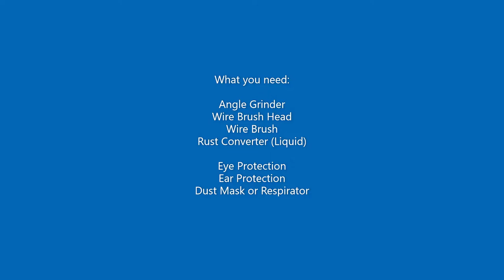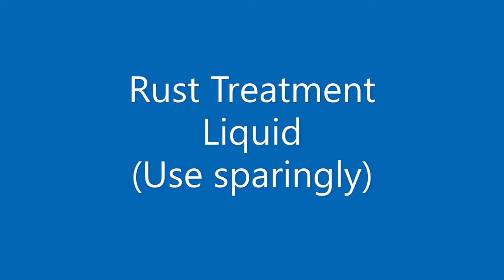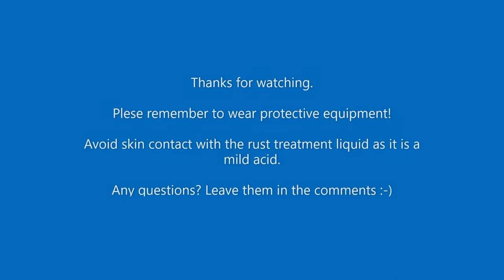DIY Shipping Container Rust Treatment Tutorial: Grind Rust, Treat Steel, Patch Holes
What you need:

Angle Grinder
Wire Brush Head
Wire Brush
Rust Converter (Liquid)

Eye Protection
Ear Protection
Dust Mask or Respirator